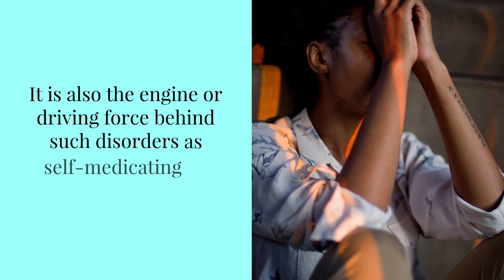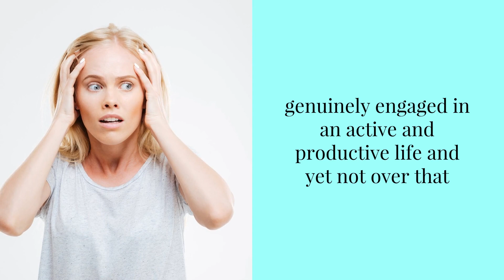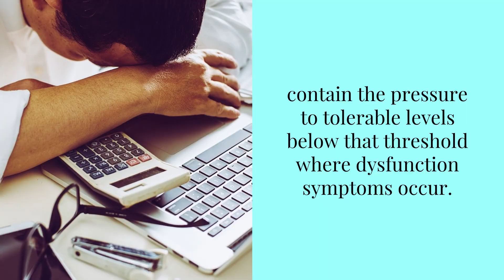Emotional Stress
The emotions and attitude toward life are likely to change in the direction of boredom, restlessness, feeling of stagnation and depression.
For many of us, stress and anxiety have become so much a part of our daily experience that we fail to notice its harmful effects.